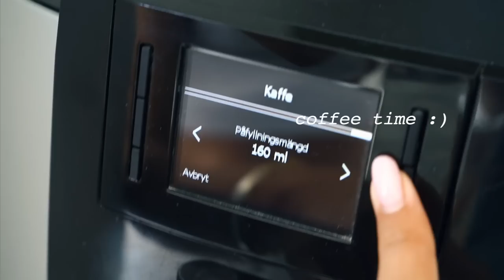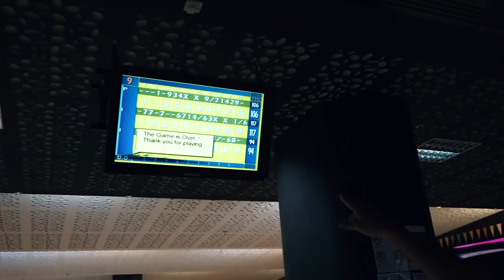Had a go at bowling... Weekend Vlog!